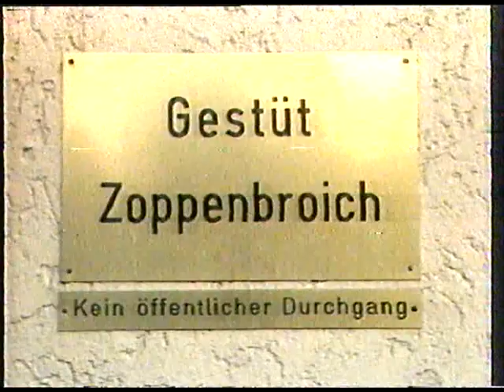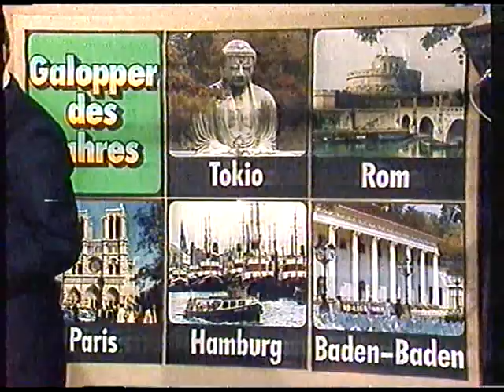ARD Fragment Sportschau Galopper des Jahres 1982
Alte Betamaxaufnahme einer Sportschau Sondersendung zum Galopper des Jahres. Viel Spass dabei!!